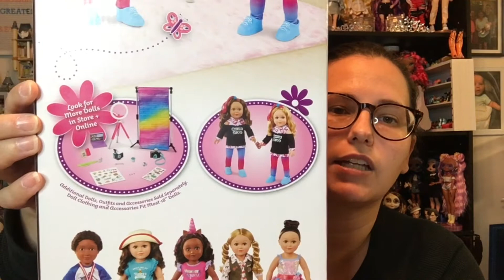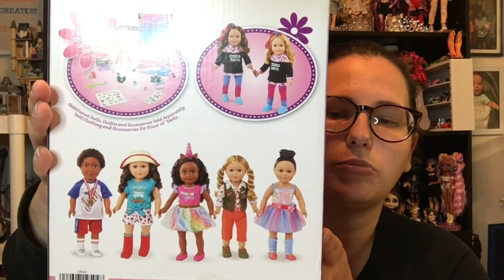My Life As Content Creator 18 in doll + Vlogger Play Set